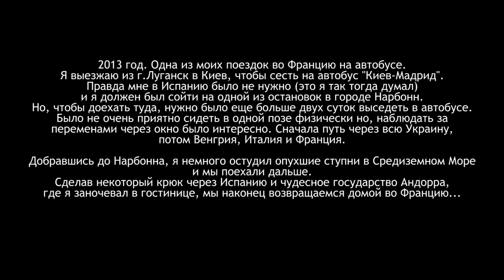Автобусом из Украины во Францию - НЕМОЙ VLOG #04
2013 год. Одна из моих поездок во Францию на автобусе.
Я выезжаю из г.Луганск в Киев, чтобы сесть на автобус "Киев-Мадрид".
Правда мне в Испанию было не нужно (это я так тогда думал)
и я должен был сойти на одной из остановок в городе Нарбонн.
Но, чтобы доехать туда, нужно было еще больше двух суток выседеть в автобусе.
Было не очень приятно сидеть в одной позе физически но, наблюдать за переменами через окно было интересно. Сначала путь через всю Украину, потом Венгрия, Италия и Франция.

Добравшись до Нарбонна, я немного остудил опухшие ступни в Средиземном Море и мы поехали дальше.
Сделав некоторый крюк через Испанию и чудесное государство Андорра, где я заночевал в гостинице, мы наконец возвращаемся домой во Францию... и это только начало.

Я нахожусь - Регион Haute Pyrenees - France Gascony (Tarbes, Lourde, Pau, Bayonne, Dax) и другие.